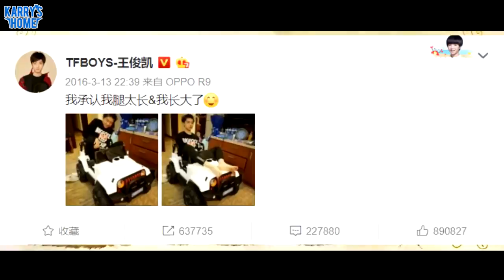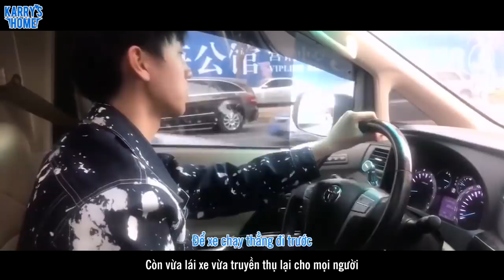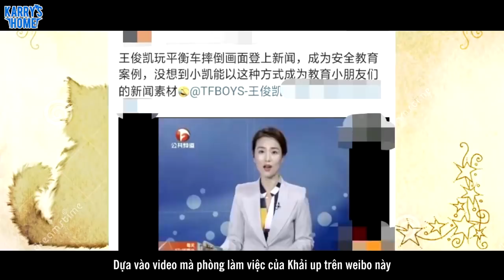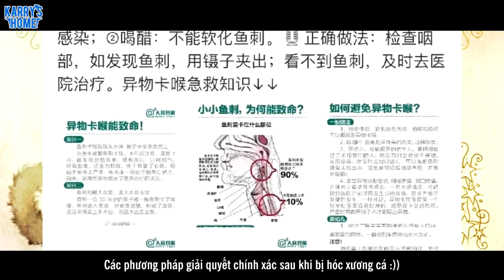[Tin nhanh KsH] 181125 Vương Tuấn Khải bị công an chú ý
Biên tập: Nina
Thu âm: Meomeo
Nguồn tin: weibo